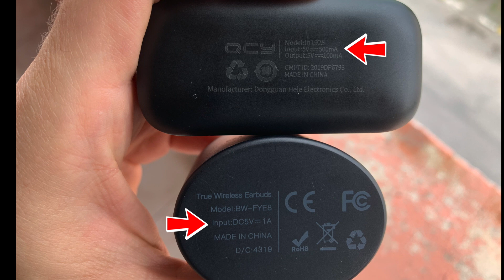Bluetooth Kulaklık veya Cep Telefonu Nasıl Şarj Edilmeli ?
lityum iyon pil nasıl şarj edilir tws kablosuz kulaklıklar nasıl şarj edilmeli bu video da
✅ Bana destek olmak isterseniz herhangi bir ürün almadan önce videoların altındaki satın alma linklerini tıklayarak, Hepsiburada mobil uygulaması ile satın alın✌️teşekkürler

Anlık fırsatları yakala, alışverişte kazançlı çık.
(İçerikler aynıdır, dilediğini seç. WhatsApp'ta numaran tamamen gizli kalır. 🔒)
🎯F/P ÜRÜN ÖNERİLERİM👇 (sürekli güncellenir)
📎 Bilgi: Yukarıdaki linklere tıklayıp uygulama üzerinden satın alırsan senin için fiyat değişmez ama bana ufak bir katkı sağlamış olursun. Desteğin için teşekkürler🙏

Selamlar ben Enes. Teknolojik bir ürün almadan önce FİYATINA GÖRE EN İYİSİNİ bulmak için uzun araştırmalar yapmayı çok severim. Çünkü benzer özellikleri sunan daha uygun bir ürün her zaman vardır. Kendimi, fiyatının hakkını veren bu ürünleri bulmaya ve objektif olarak incelemeye adadım. 🎯

İncelemelerime destek olmak istersen, açıklamadaki satın alma linklerini kullanabilirsin. Kendine iyi bak, günün güzel geçsin 🙋‍♂️

Zamanınız benim için değerli :)
⏰DAKİKALAR ;
00:00 GİRİŞ
01:09 Şarj başlığı ve kablonun önemi
01:29 Hızlı şarj başlığı kullanılmalı mı?
02:34 Kulaklıklar Kutunun içinde mi şarj edelim ?
03:03 Kapanana kadar kullanmak doğru mu ?
03:50 ilk aldığımızda ne yapalım ?
04:45 Sıcak ve Soğuğun etkisi
04:57 Pilin Sıfırlanlanması (kalibre)
05:22 Uzun süre şarjda bekletmemek doğru mu ?
05:52 SONUÇ